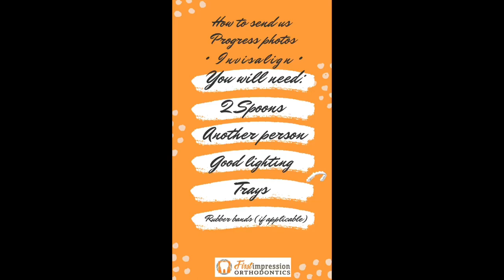How to take progress pictures with your Invisalign trays & rubber band photos